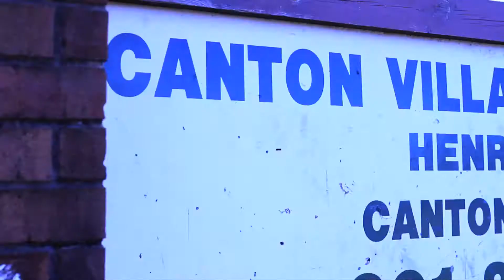Bambino the golden child Feat. Lil Mal - SOLO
DIRECTED BY PREMIER GUY
Bambino the Golden Child
Richboy ent